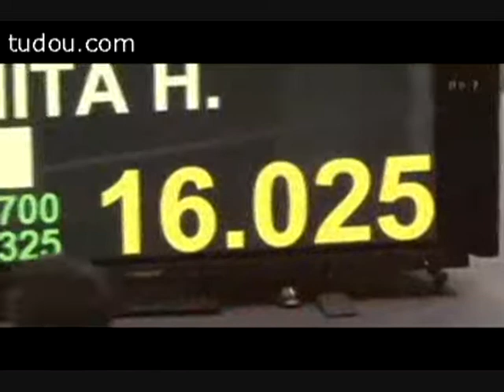冨田洋之 Hiroyuki Tomita pt1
A Japanese gymnast